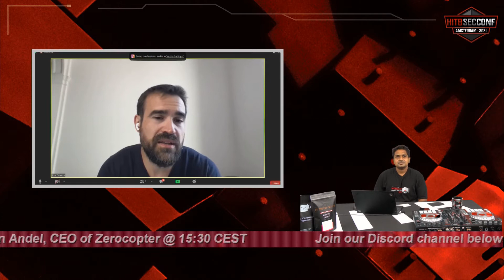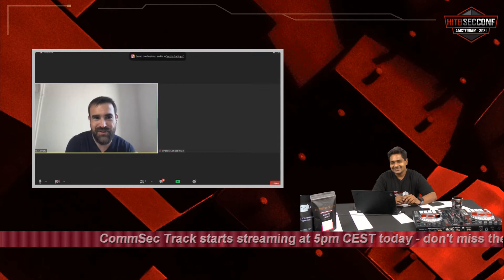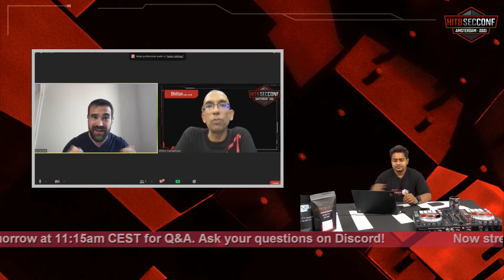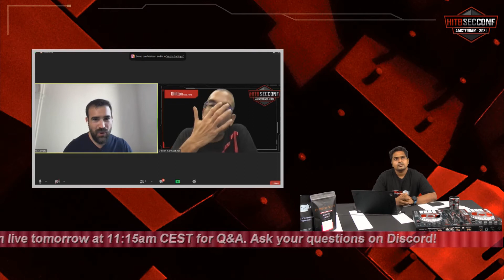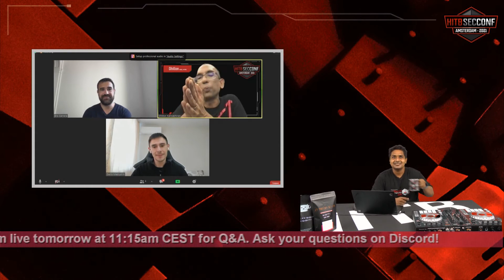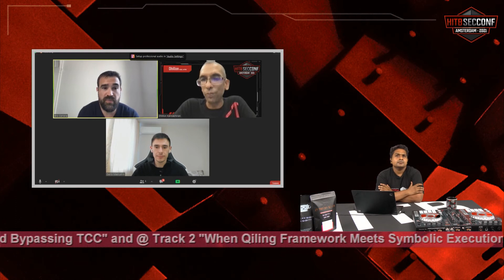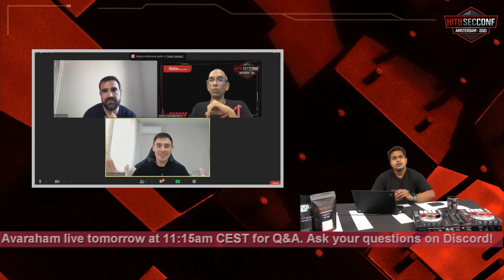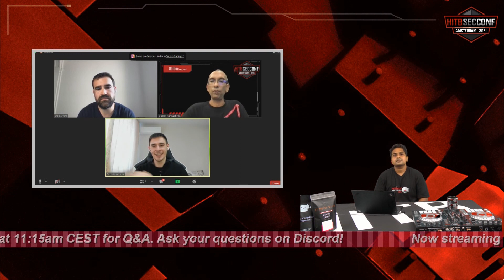HITB2021AMS HATS: Catch up with Ero Carrera and Sergey Lozhkin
Our new HITB Studio track where we’ll keep you updated on what’s happening throughout the event including pre and post interviews with speakers and friends of HITB.

Ero Carrera was most recently a Senior Software Engineer at Google’s Threat Analysis Group (TAG). He had been there for nearly 10 years building large-scale reverse engineering tooling and intelligence analysis frameworks.

Before joining Google, Ero, together with Pedram Amini, taught a successful malware reverse engineering training course at BlackHat for many years. Ero has also led courses on reverse engineering with zynamics, the home of BinDiff and VxClass. His professional experience, in addition to Google and zynamics, includes time working at F-Secure and VirusTotal.

Ero is also the author of pefile a popular Python module for aiding analysis of the Windows PE file format.

Sergey Lozhkin is a malware reverse engineer focusing on APTs. He researches various topics in cybersecurity, mostly related to investigating and reverse engineering advanced persistence and financial threat. For 7 years, Sergey was a senior security researcher at Kaspersky Global Research and Analysis Team where he researched and published on financial threats like Carbanak, Silence, and Digital Doppelgangers and analyzed many nation-state APTs samples. Based on this experience, Sergey created malware reverse engineering courses that show the most effective methods for analyzing top malware threats. He’s trained both beginner and experienced malware analysts, SOC analysts in various private and government organizations all over the world, as well as law enforcement officers.